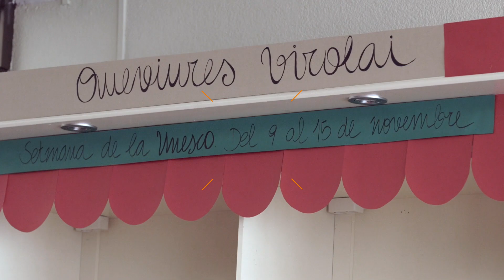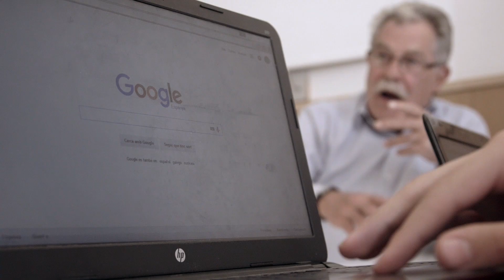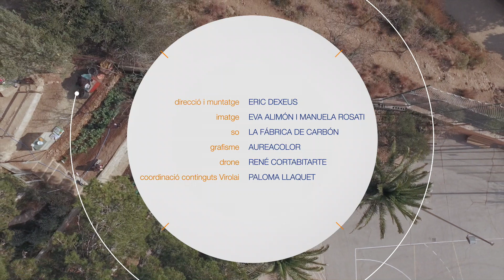Una Escola oberta a l'entorn